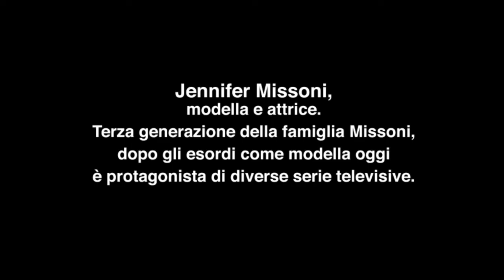OVS freeyourself: Jennifer Missoni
Jennifer Missoni, modella e attrice. Terza generazione della famiglia Missoni, dopo gli esordi come modella oggi è protagonista di diverse serie televisive. Con OVS nella campagna freeyouself.